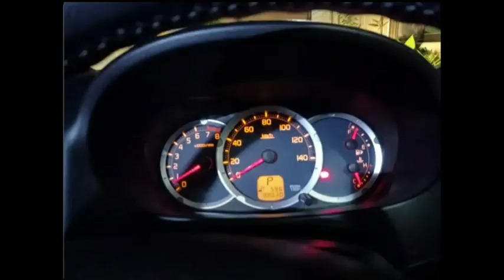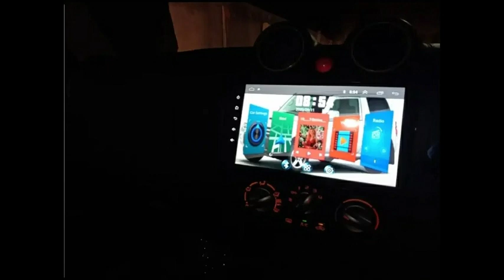Bundle of Mini Pajero || 3in1 || Cars In Pakistan || Review by Madni Tahir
Mitsubishi Mini Pajero Pearl White Limited Edition 2014 Model

Engine Soundless

 Petrol

Yokohama New Tyres

Exterior Genuine Minor Touch ups

No Major Accident

Auto Drive

4x4 working

ac chilled very good cooling and throw

alloy rims installed

Sofa seats

Retractable Mirrors + Auto Windows

10 inches Brand New Android LED Installed

Back Camera Night Vision Installed

Token Paid for Life Time

Original File and all Papers are genuine

Mitsubishi Mini Pajero Blue Colour

Model 1995

Mileage 152,356

Petrol

Power Steering

Power Windows

Engine & Suspension everything is ok

Interior original

Exterior Shower

Registration 2006

Karachi Number

Original Book & File Available

1100cc

Location Lahore

Mitsubishi Mini Pajero Green

Model 1996

Petrol

2007 ka Quota hy

Condition Total Genuine 9/10

Engine Ok 1100cc Manual

LCD

Boffer System Installed

Ac / Heater Working

4x4 working

Tyres 8/10

Token Paid

Original Documents and copy

Location Lodhran

More...